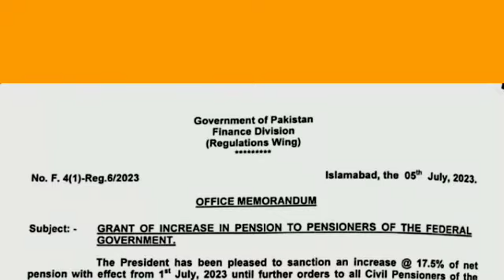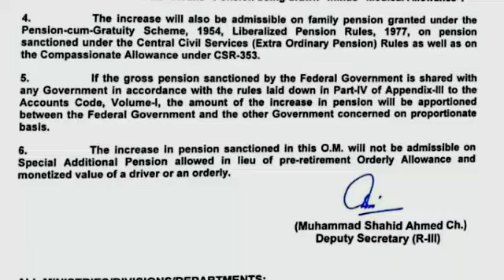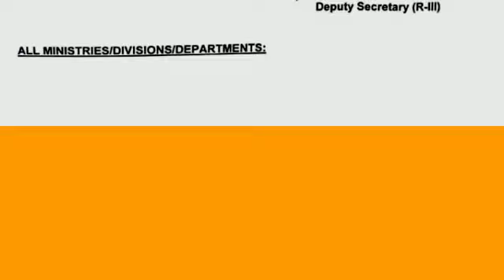Pensions increase notification has been issued|| 17.5 percent increase on pension| no compounding